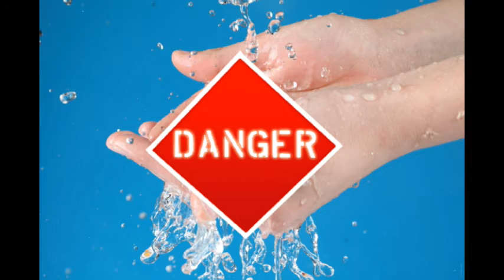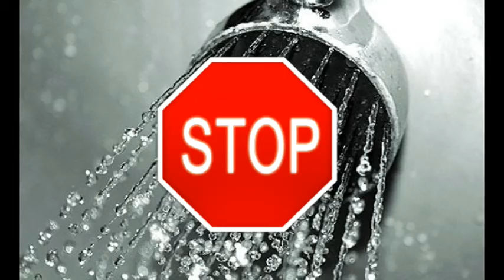Silvania, la santa que no se lavó jamás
Los santos y santas siempre se han tenido como el paradigma del bien, de la moral y del amor al prójimo, sin embargo, no siempre lo han sido de la higiene y la pulcritud. Y como ejemplo tenemos el caso de Santa Silvania, la cual -tan virtuosa como guarra- fardaba de que en toda su vida tan sólo se había lavado las puntas de dos dedos. Increíble, pero cierto.